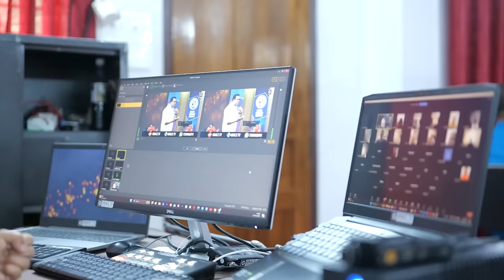നിരാശപ്പെടരുത്, കവിണ്ണുവീണു പ്രാര്‍ത്ഥിച്ചാല്‍ മറുപടിയുണ്ട്.!! | Morning Message | Renny Edaparambil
നിരാശപ്പെചരുത്, കവിണ്ണുവീണു പ്രാര്‍ത്ഥിച്ചാല്‍ മറുപടിയുണ്ട്.!! | Morning Message | Renny Edaparambil

 GRACE TV and BE BLESSED!

Pr. Renny John Edaparambil | GRACE TV